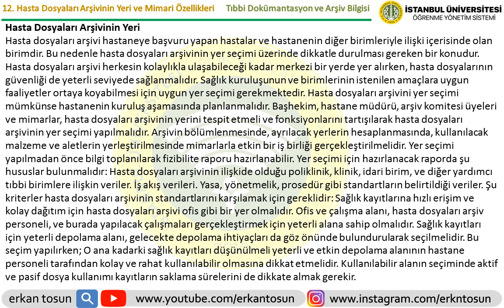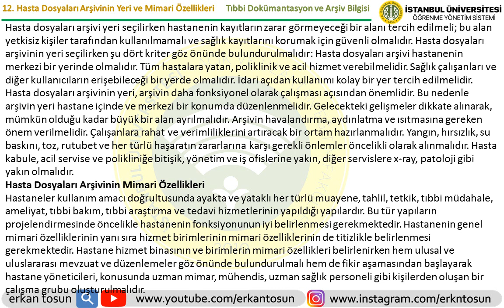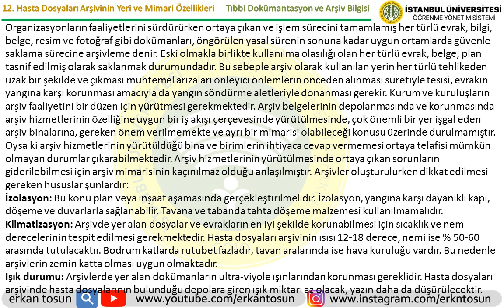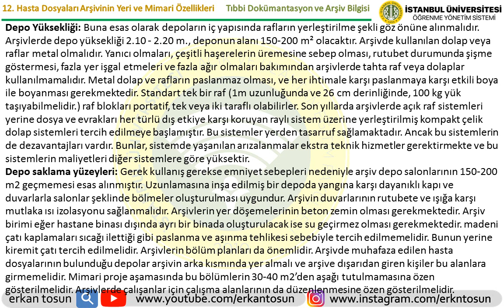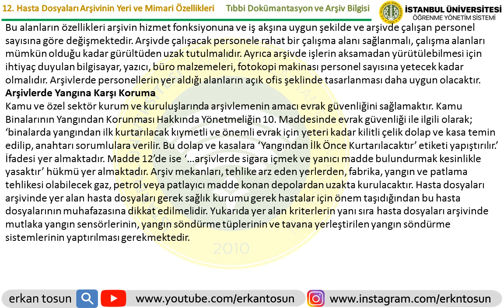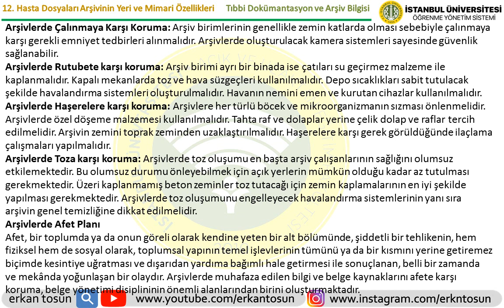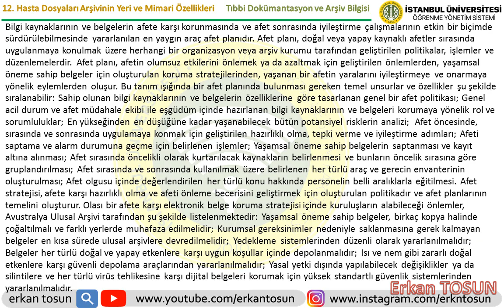Hasta Dosyaları Arşivinin Yeri ve Mimari Özellikleri - Tıbbi Dokümantasyon ve Arşiv Bilgisi Bölüm 12